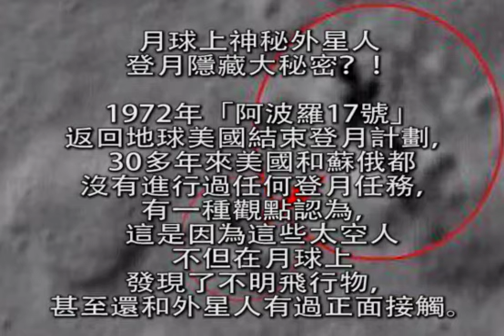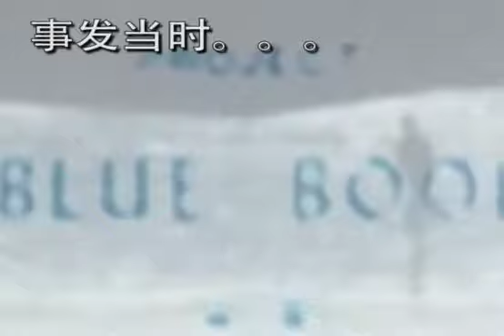月球上神秘外星人 登月隱藏大秘密？！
月球上神秘外星人
登月隱藏大秘密？！

1972年「阿波羅17號」
返回地球美國結束登月計劃，
30多年來美國和蘇俄都
沒有進行過任何登月任務，
有一種觀點認為，
這是因為這些太空人
不但在月球上
發現了不明飛行物，
甚至還和外星人有過正面接觸。

最近有新的影像被公布，
顯示阿波羅11號在登月前，
美國曾經發射「飛彈」
威嚇外星人才得以順利登月，
當然NASA並沒有證實這個傳言。
時間回到1969年，
將近半世紀前的
阿波羅11號登月任務。
阿波羅11太空人：
「天啊！那是甚麼？」

太空人語調驚恐，
因為遠方這個看起來
像是「人」的生物，
居然沒有任何裝備就
在月球表面行走，
這是外星人嗎？不知道，
這段畫面據說來自於
NASA的登月藍皮書
，NASA到底還隱藏
多少秘密沒有說出來？
終於有退役太空人跳出來說，
他們在月球上遇見了外星人。